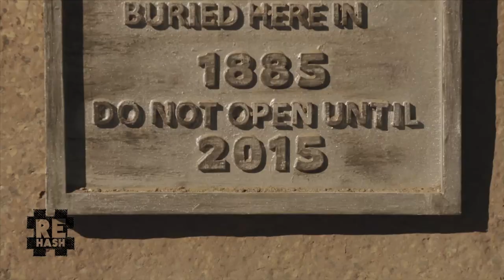E3: South Park, Minecraft on the Hololense, Tom Clancys Wasteland, and Mason jars?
Today Zakk and Anthony cover the latest e3 news including South Park, The fractured but whole, Minecraft on the Hololense, Tom Clancy's Wasteland, and Mason jars?

Why Mason jars are Best!

Wanna be cool like Helix? Send us a video of you introducing our show!!

▼ Links

▼ Heartbeat

▼ Freedom!

▼ Music